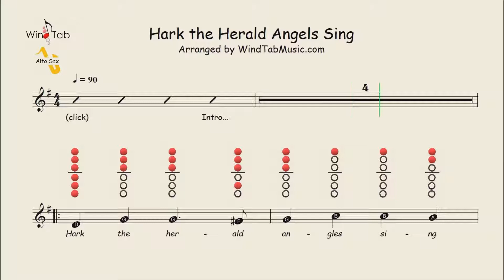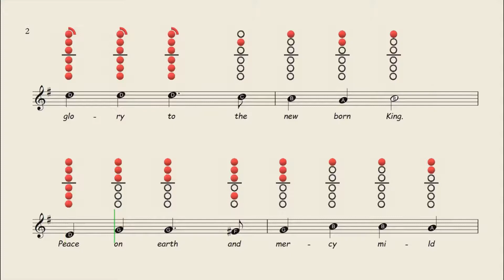How to play Hark The Herald Angels Sing on Alto Saxophone | Sheet Music with Tab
Available On:
Flute ✔
Clarinet ✔
Alto Sax ✔
Tenor Sax ✔
Recorder ✔